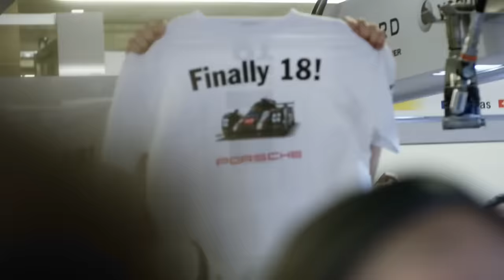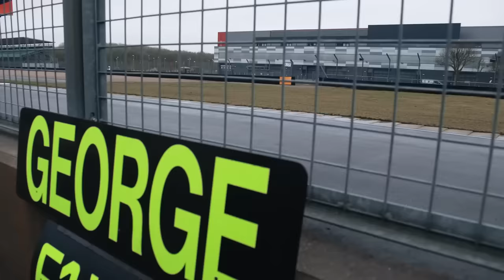RENOVAÇÃO DE ALLISON NÃO É SOBRE 2024, MAS LEVAR MERCEDES DE VOLTA A GLÓRIA / PORSCHE QUER A F1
Sergio Milani
@scuderiamilani (Twitter)

João 3:16

00:00 - Introdução
00:26 - Porsche mantém interesse na F1
02:44 - James Alisson renovou por múltiplos anos
05:30 - Foco deve ser 2026
07:14 - Russell vai bater de frente?